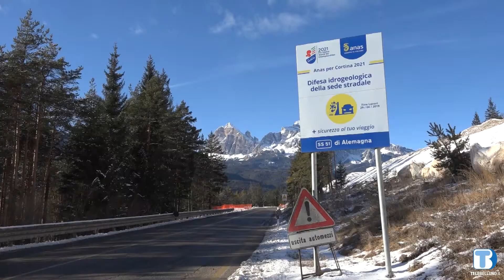Mobilità e infrastrutture, idee a confronto